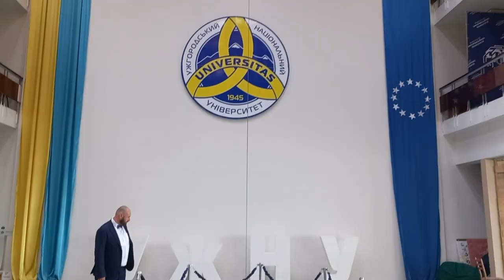Легендарний професор з окопів Федір Шандор приїхав у відпустку на Закарпаття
Він змінив військову форму на костюм, білу сорочку й свій фірмовий машлик (так закарпатці називають метелик, свого часу у Федора Федоровича було псевдо Ферко-машлик), підстриг бороду у міському барбер шопі. Каже, що носити цивільні речі трохи незвично — тому що на передовій лишаються побратими, котрі зараз у формі. Утім, і сам Федір Федорович знову надягне її за 10 днів і повернеться на війну, піхотинцем, знову в окопи. А доти працює постачальником: дістає в тилу все необхідне для свого підрозділу й відправляє Новою поштою на Схід. Й водночас встигає планувати й проводити по кілька культурних акцій на день тут, на Закарпатті.
В Ужгороді професору з окопів друзі та знайомі буквально не дають проходу: жінки біжать обніматися, чоловіки тиснуть руку й плескають по плечу. Дякують за службу, за те, що захищає Україну на фронті, а особливо — що поширює світом інформацію про українців — націю освічених людей.
Федір Шандор став знаменитим у травні, коли його побратим виклав в мережу фото, де професор читає зі свого телефону лекцію в Зумі для студентів Ужгородського національного університету, перебуваючи в окопі. До війська призвався 24 лютого, спочатку перебував у складі Закарпатської ТрО, з квітня — на східному фронті. Федір Шандор – завідувач кафедри соціології та соціальної роботи в Ужгородському національному університеті, доктор філософських наук, професор. Проблематика його наукових досліджень — соціологія релігії, соціологія туризму, феномен національної свідомості.